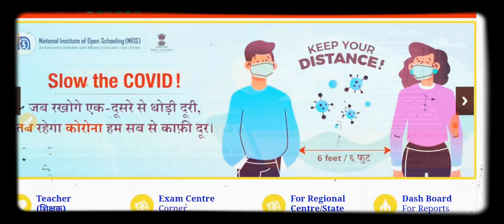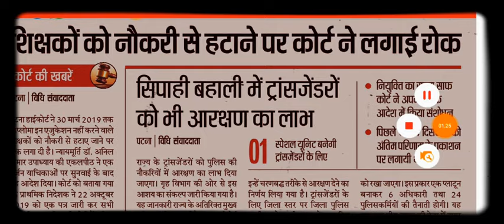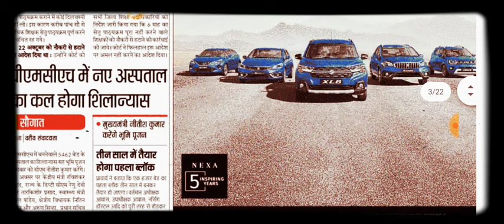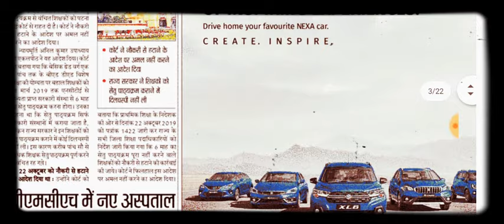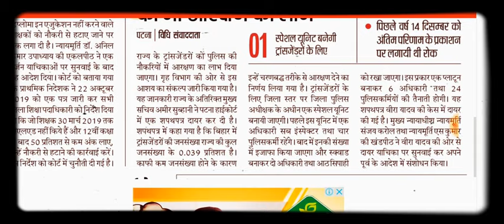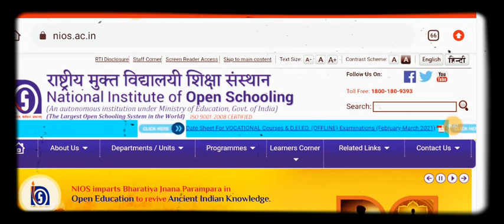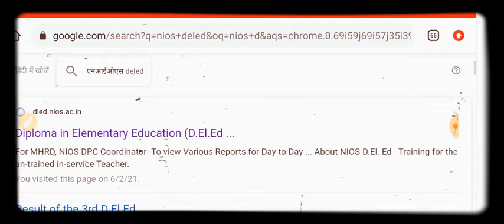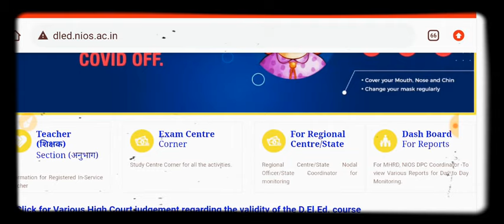nios deled latest news|2 लाख NC सर्टिफिकेट के लिए बड़ी खबर!बीएड सेतु कोर्स!Official side में बदलाव!